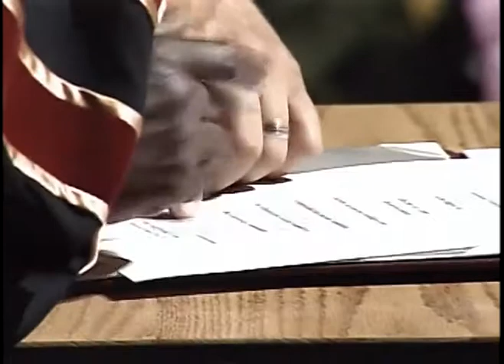Gaston J-M Kaboré Convocation Speech June 2012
Gaston Kaboré received an honorary doctorate from Concordia on June 20, 2012 for his work promoting film making on the African continent and beyond, and for his dedication to transmitting an appreciation of film, video and multimedia creation to young artists through his teaching. Kaboré addressed students from Concordia's Faculty of Fine Arts during convocation.